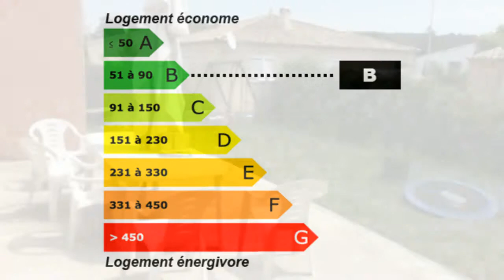Saint-Mathieu-de-Tréviers Maison Villa Jardin Terrain Budg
France Achat / Vente Maison Villa Saint-Mathieu-de-Tréviers plain-pied Jardin Terrain  Budget : 290000€ 300000€ Maison Villa Surface habitable 87m² - Chambres 3 - Cuisine équipée - Salle de séjour la superficie des terres 450m² -  T4 F4 4 pièces - DPE 82 - Emissions de GES 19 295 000,00 € Maison  Hérault Languedoc-Roussillon 34270 Sarl GESTIMMO

Saint-Mathieu de Tréviers, villa de plain pied d'environ 87m², aux prestations actuelles avec 3 chambres, une cuisine équipée, un séjour de 32m² sur une parcelle de 450m² avec possibilité piscine. Classe énergie B.A découvrir rapidement.